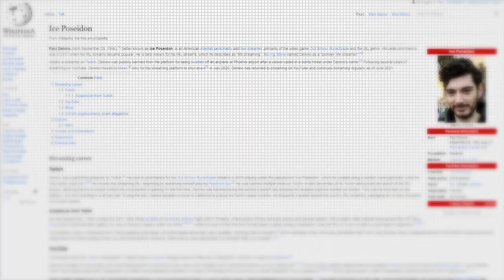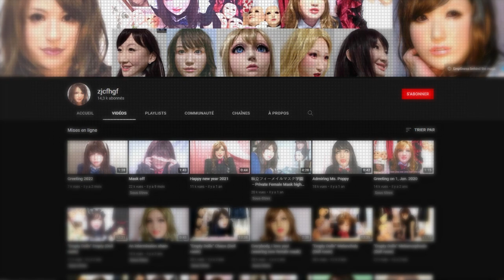Arnaque, Meurtre et masques... Les histoires BIZARRES des Réseaux #3 (YouTube, Reddit, Tiktok)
Troisième épisode de votre série de bizarreries avec un épisode un peu CREEPY